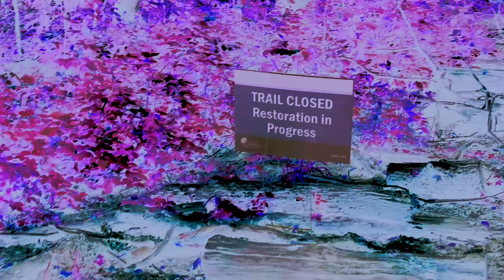Trail Biking In The Woods | Wolfaysodes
Trail Biking with some mountain bikes. Mind Relaxing experience while burning rubber down the woods in Illinois.

HD Glasses song coming soon